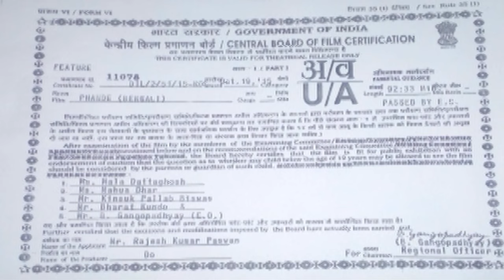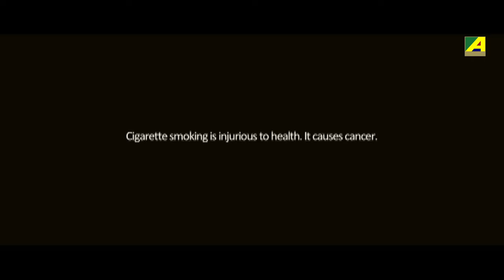Phande | ফাঁদে | Bengali Full Movie | Biswanath Basu | Bhaskar Banerjee | Tulika Basu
Watch the Bengali Full Movie "Phande" Starring Biswanath Basu, Bhaskar Banerjee, Tulika Basu, Sujan Mukhopadhyay, Bodhisattwa Majumdar & Others.

Movie : Phande
Language : Bengali
Genre : Drama, Romance
Producer : Rajesh Kumar Paswan
Director : Gobinda Sil
Story : Gobinda Sil
Music Director : Pritam Deb
Lyrics : Anjan Ghosh Roy
Playback : Gourav Sarkar, Arfin Rana, Premananda, Shrirupa Samanta, Anjan Ghosh Roy, Avrotanu Sharma, Sayani Palit
Release : 2015
Star Cast : Biswanath Basu, Bhaskar Banerjee, Tulika Basu, Sujan Mukhopadhyay, Bodhisattwa Majumdar, Kuldeep, Antara, Sukhdeep Saha